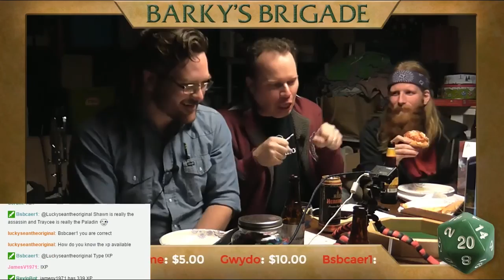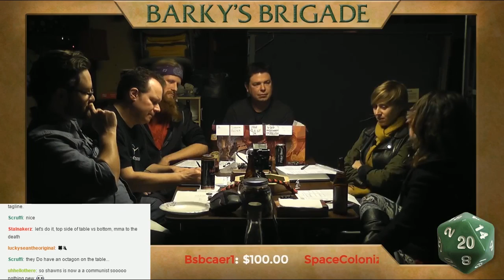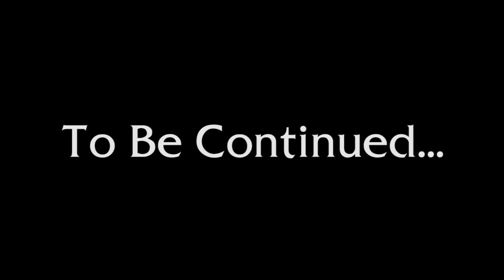Saving Throw - Barky's Brigade - Season 2, Episode 9, Part 1 - D&D 5e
The Brigade is off to shut down a portal. In the hasty flight into the mountain Aatuska (Virva Aryan) falls and (at least per the DM who NEVER lies) is killed by the forces of Donovan's (Shawn Graham) evil brother Shawnovan. Arqe (Amy Vorpahl) runs into a mysterious drow (Traycee King) who is enslaved by a dragon. Will the party help?

Skip to 27:00 to gloss over them eating and catching up.

Dayl Clawthorne - Drow Elf Rogue - Traycee King @trayceeking

Directing/Editing
Dom Zook